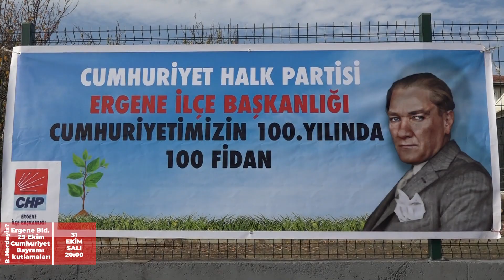ERGENE BLD. 29 EKİM CUMHURİYET ETKİNLİĞİYLE 31 EKİM SALI GÜNÜ 21:00'DA TEK RUMELİ TELEVİZYONUNDA !